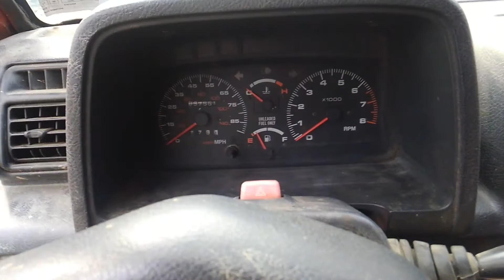Temperamental BITCH Cold Start!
Just showing what a reliable pile I got for this winter! Let's see your winter beaters in the comment section! More to come soon enough!